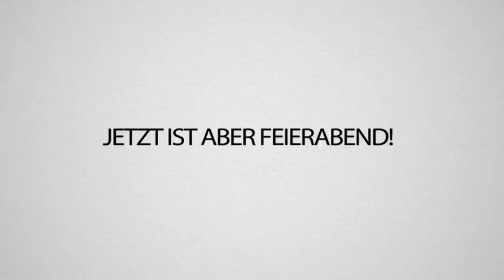1 BLOCK gehen = 1 RANDOM DROP! MINECRAFT Durchspielen IST EINFACH UNMÖGLICH!! [PC CRASHT!]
Mit JEDER BEWEGUNG wird das Inventar RANDOM VOLLER. SO STRESSIG!!! Ausraster vorprogrammiert! 🤬